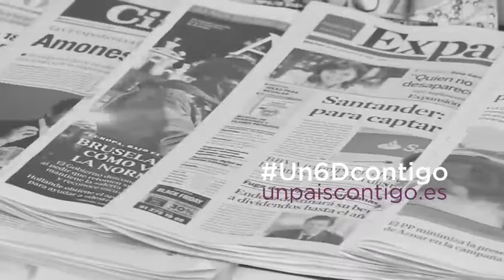Un6DContigo Valencia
- Más información en la web unpaíscontigo.es -
El domingo día 6 celebramos los logros de La Constitución Española y nos disponemos a afrontar con ilusión los cambios que habrán de venir en nuestro país. Acude y participa a la chocolatà inicial (11:45), pasaremos un día repleto de actividades para toda la familia. Por la tarde tendrá lugar el acto "Un futuro sin corrupción" en los Cines Aragón con Mónica Oltra.
Más información en la web de PODEMOS unpaíscontigo.es